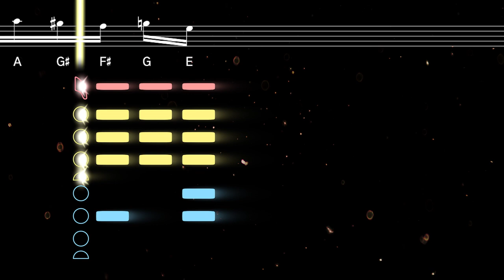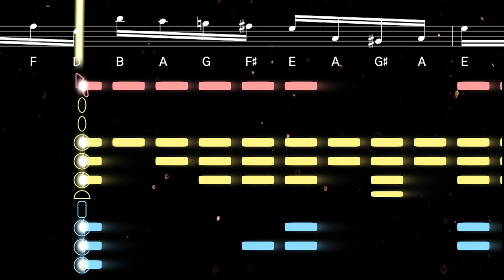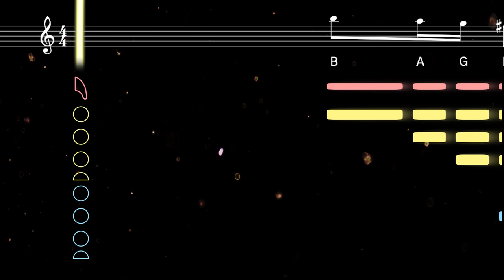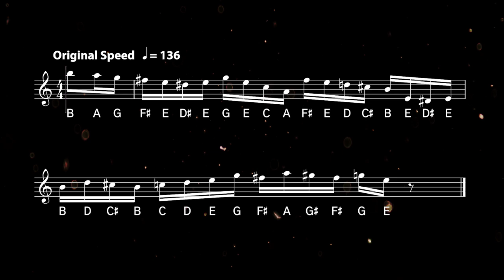Learn the Mario Kart Lick (Slow to Fast) | Saxplained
Learn to play the Mario Kart Lick with this easy tutorial for Alto Saxophone. Play along with the backing track, sheet music, and fingerings for beginners

The 'Mario Kart Lick' was coined by YouTuber Saxologic, who noticed a particularly spicy saxophone lick (performed by Kazuki Katsuta) on the Mario Kart 8 track 'Dolphin Shoals'.

0:00 Alto - Easy Key
0:58 Playalong
1:40 Alto - Original Key
2:39 Playalong
3:22 Tenor
4:20 Playalong